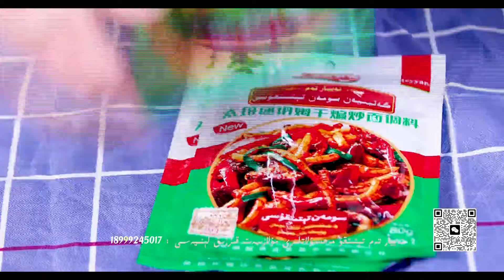ئارزىگۈل رېشىت ئابىدە چولپان كەلدى پىروگراممىسىدا 2 -سان